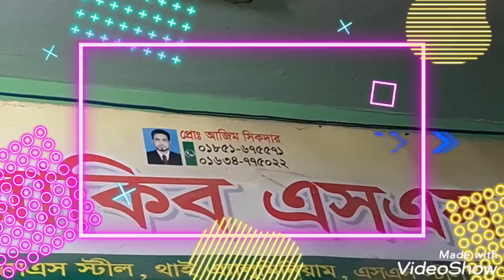আমার নতুন ইউটিউব চ্যানেল সবাই সাবস্ক্রাইব করবেন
আজিম ইঞ্জিনিয়ারিং ওয়ার্কশপ নাইক্ষ্যংছড়ি পুরাতন স্টেশন